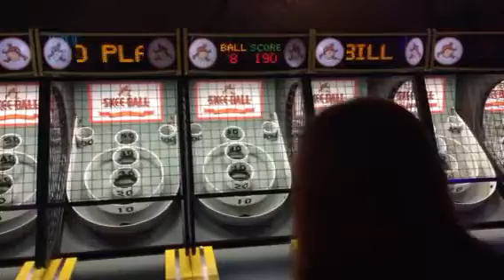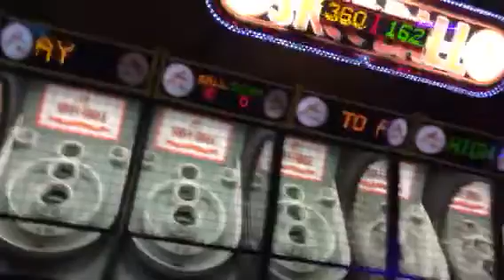Girlfriend Skee Ball Challenge Perfect Game Flipper McCoys Arcade Game Virginia Beach Hot Girl Gamer